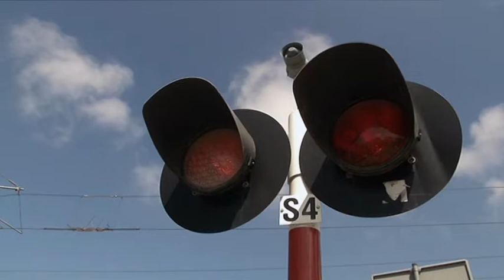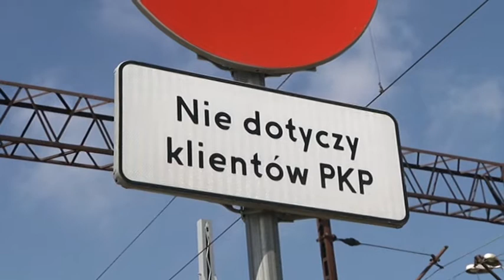„APELUJEMY O TUNEL DLA KOŁOBRZEGU”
Kołobrzeg zasługuje na rozwiązania na miarę 21, a nie 19 wieku. Stad jedynym wariantem, który powinien być realizowany przez PKP PLK jest budowa tunelu dla pociągów. Działacze Platformy Obywatelskiej zorganizowali konferencję prasową, podczas której apelowali o przebudowę linii kolejowej na miarę naszych czasów.